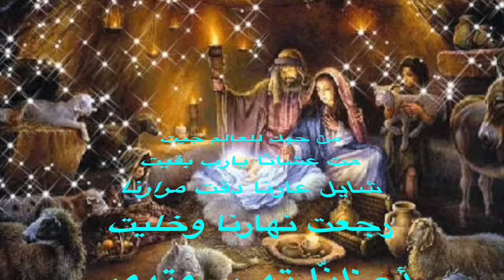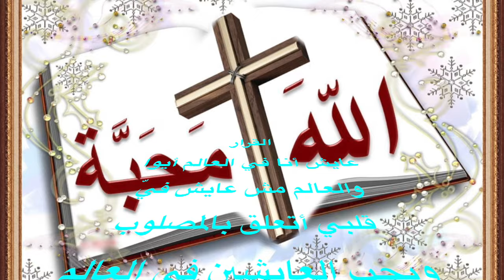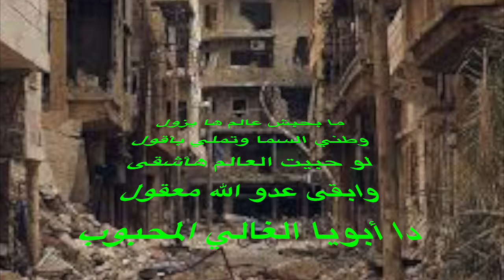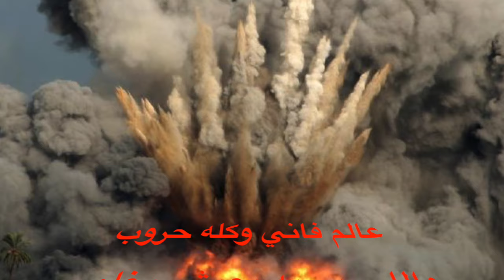ترنيمة من حبك للعالم جيت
This video is about ترنيمة من حبك للعالم جيت
آداء صوتى و إخراج : المرنمة فيفيان لويس